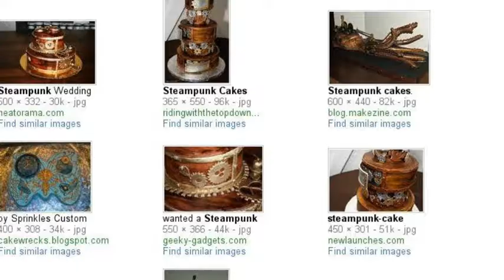A Bunny Tale